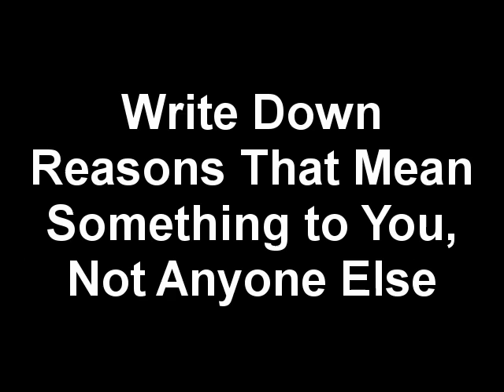Stop Smoking, Quit Cigarettes, Overcome Nicotine Manchester Hypnotherapy Jonathan Royle Hypnotist 25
GRAB THE SIMPLE QUITTING SYSTEM TODAY

To Book A One to One Hypnotherapy, NLP & Complete Mind Therapy Weight Management Session Contact Hypnotist Jonathan Royle

To arrange a Group Treatment Session for you and Your Friends

FOR HOME SELF-HELP WEIGHT LOSS MADE EASY

Get Your Copy of "THE PERFECT YOU" from Amazon USA or Amazon UK

AND FOR THOSE WHO WANT TO LEARN HOW TO BECOME A HYPNOTHERAPIST VISIT: